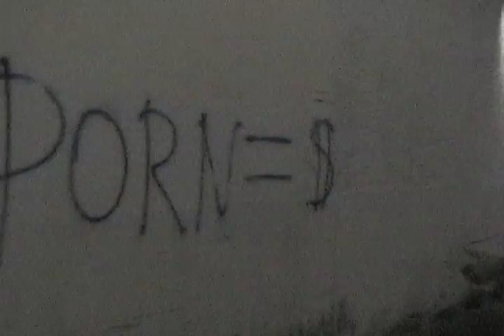Greek Stanky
Compilation of the the Stankys we did while traveling throughout Greece...Enjoy